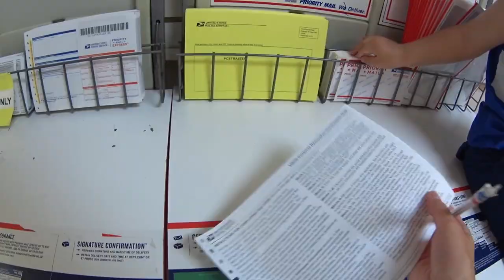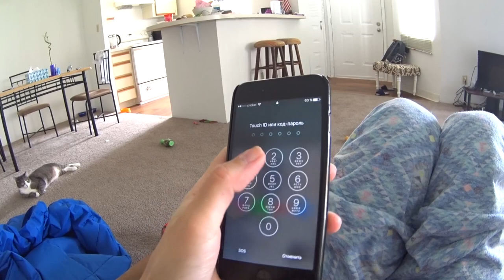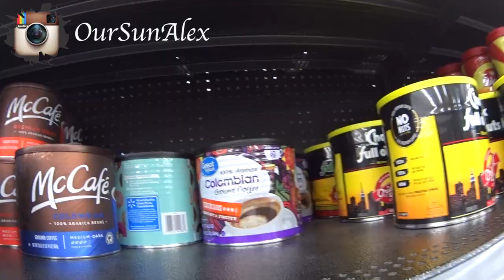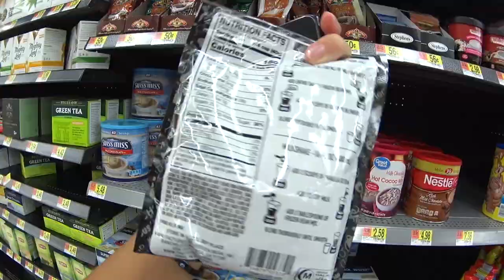СЕКСИ БОРЩ в Америке 😅 куда уезжал МУЖ? ПОСЫЛКА в Москву) ВЛОГ 191 ЖИЗНЬ В США. Olga Lastochka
ВЛОГ 191. ГОТОВИМ СЕКСИ БОРЩ В АМЕРИКЕ ПО МОЕМУ РЕЦЕПТУ. КУДА УЕЗЖАЛ МУЖ? ПОСЫЛКА В МОСКВУ ИЗ США. МНОГО ГОВОРЮ. ЖИЗНЬ В США Olga Lastochka

Всем привет! Вы на канале Swallow Olga Vlog,  - видео каждый день о моей не скучной жизни, о моей семье, о покупках, о том, как не падать духом, несмотря ни на что)) Меня зовут Ольга, моего мужа Алексей, и сыночка любимого Лешик и мы из Москвы) В США мы находимся с 6го декабря 2016г

Отправляем посылку на 9кг в Москву из Америки. Сколько нам это стоило? Много говорю в этом влоге. Смотреть всем рецепт моего приготовления секси не борща в Американских условиях))) Лешик стал смеяться и это так мило выглядит) Гуляем с сыном. Играем в футбол. Едем за продуктами в Walmart. Я очень устала и отдохну пару дней без камеры)

Инстаграм жизни: OurSunAlex
Инстаграм Olga Lastochka: Olga LastTochka
Инстаграм товаров из США: EstVita

ПРЕДЛАГАЮ К ПРОСМОТРУ:
ЗАПАКОВКА посылки в Москву из США обзор вещей) 9кг СЧАСТЬЯ) ЖИЗНЬ В США